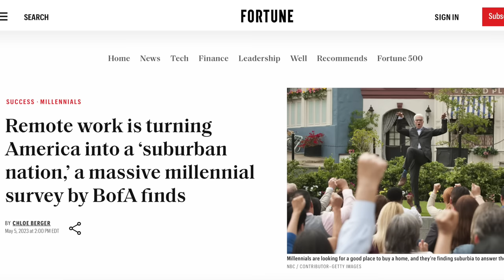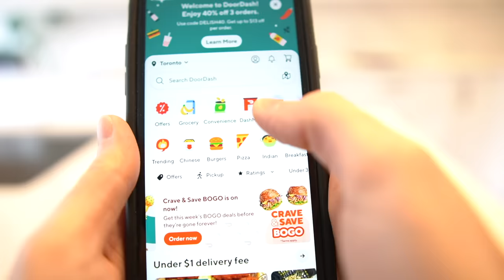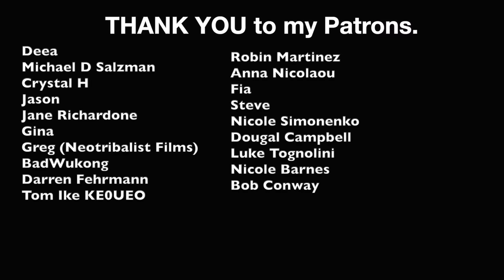Why You're Bored and Lonely: The Death of Third Places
the comfort of your own home. and enjoy a special

MY FAVOURITE THINGS:
🍳 My cast iron skillet
🔪 My favourite kitchen knife
⏰ My wake up light
💿 My record player
🔊 My speakers
🐶 Levi's favourite treats

💵 Invest with Moomoo and earn a bonus of up to $2400 when you sign up and fund a FREE account